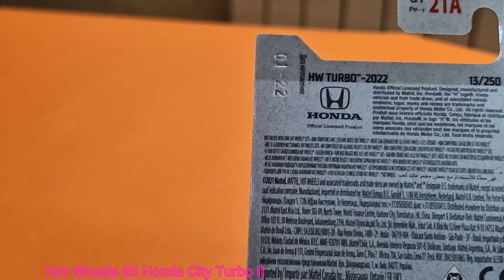Unboxing Hot Wheels 85 Honda City Turbo II 4K UHD